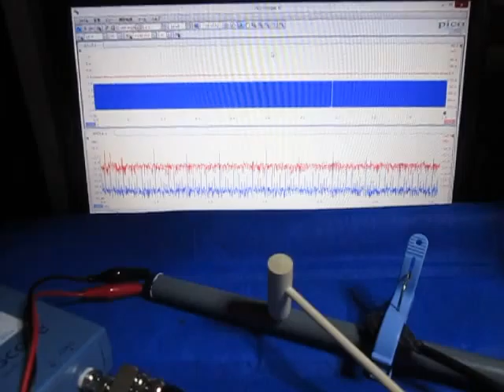音と超音波の組み合わせによる、超音波システム ultrasonic-labo